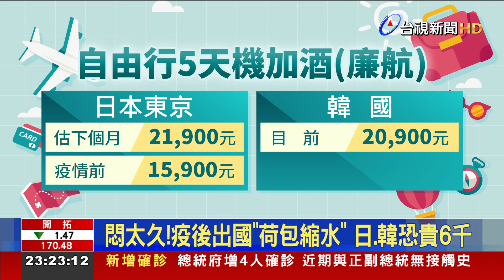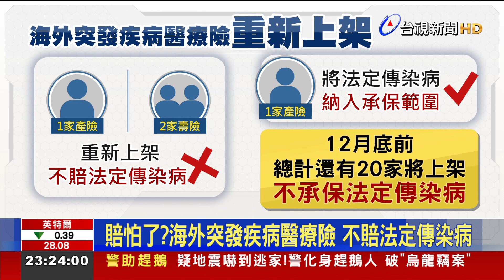9/29邊境首階段解封 "0+7"預計10/13上路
入境檢疫「0+7」鬆綁時程曝光，旅行業者 蓄勢待發，目前業者預估，日本是大部分國人的首選，而日本也計畫，在10月開放免簽自由行。但想出國的民眾 得要有心理準備，因為自由行機加酒，無論是日本還是韓國，價格大概都會比疫情前貴5千到6千元。另外，旅客萬一在國外確診，如果沒有保險理賠，是很大的問題。根據金管會初步調查，目前有3家保險公司，重新上架「海外突發疾病」醫療險，但都不理賠法定傳染病。